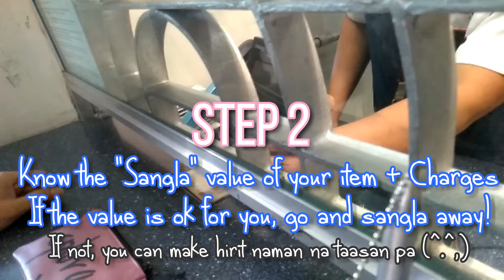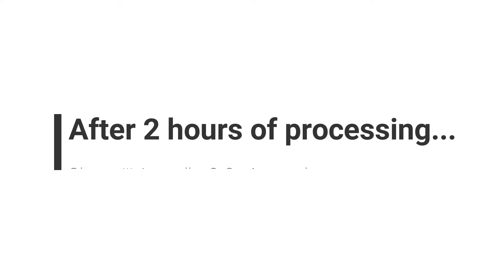Paano mag "SANGLA"? : Easy-Steps on How to Pawn feat. Cebuana Lhuillier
Paano mag "SANGLA"? : Easy-Steps on How to Pawn featuring Cebuana Lhuillier

To Sangla or Not to Sangla? Mahabang usapin yan...
But for emergency purposes, I am ok with pawning. When I was younger, parang awkward... Pero ang sabi ni Pappi, mas mainam na ang magsangla kaysa mangutang. Oo nga naman, may may point si Pudra dun!

Panoodin ang video  na ito titled How to "SANGLA' at malaman paano nga ba ang proseso nito.

Also, I will post my How to "Sangla" experience on my blog so check it out soon

ID's Cebuana Lhuillier Accepts:

Passport
Driver’s License
Professional Regulation Commission (PRC) ID
National Bureau of Investigation (NBI) Clearance
Police Clearance
Postal ID
Voter’s ID
Barangay Certification
Government Service Insurance System (GSIS) eCard
Social Security System (SSS) Card
Senior Citizen Card
Overseas Workers Welfare Administration (OWWA) ID
OFW ID
Seaman’s Book
Alien Certification of Registration/ Immigrant Certificate of Registration
Government Office and GOCC ID, e.g., Armed Forces of the Philippines (AFP ID), Home Development Mutual Fund (HDMF ID)
Certification from the National Council for the Welfare of Disabled Persons (NCWDP)
Department of Social Welfare and Development (DSWD) Certification
Company IDs issued by private entities or institutions registered with or supervised or regulated either by the BSP, SEC or IC
Passports issued by foreign governments